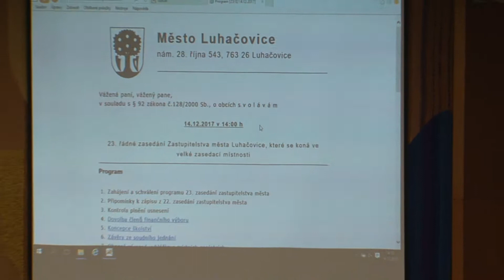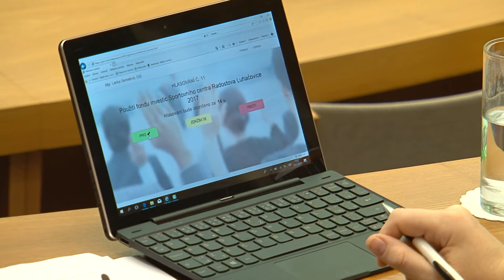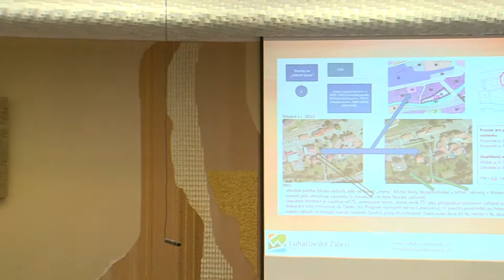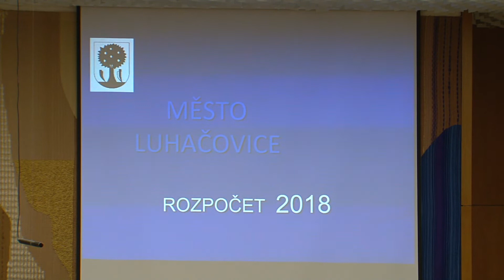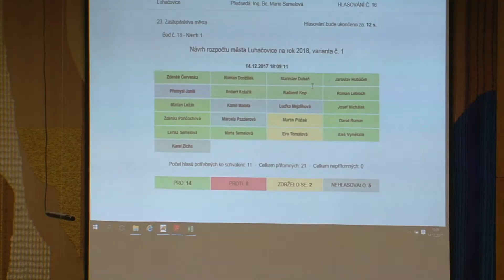Luhačovické zastupitelstvo - prosincové zasedání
V prosinci se naposledy v letošním roce sešli luhačovičtí zastupitelé ke svému zasedání. Schválili na něm také rozpočet města.